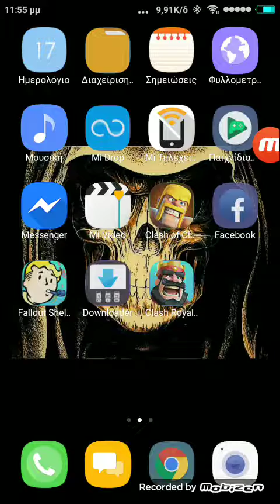Lucky ending😋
Just luck.